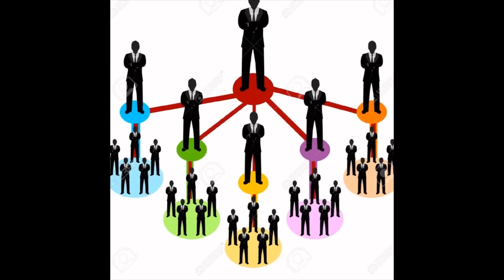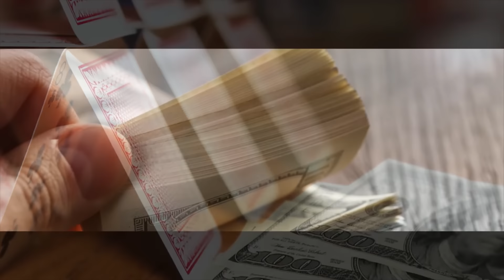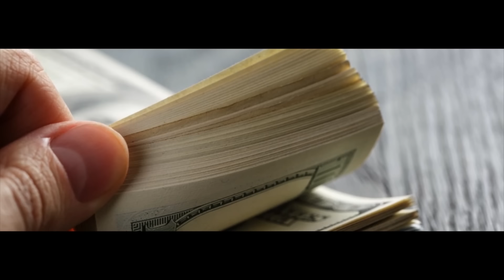How Pyramid Schemes Work. Multi Level Marketing and Pyramid Schemes. Part 3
Multi-level market (MLM) or network marketing is an American institution. Companies like Amway, Tupperware, Herbalife, Avon, Mary Kay and The Pampered Chef support huge networks of distributors and recruits who sell every type of product from dietary supplements to kitchenware to beauty products. Salespeople are called independent business owners (IBO) and generally work from their homes.